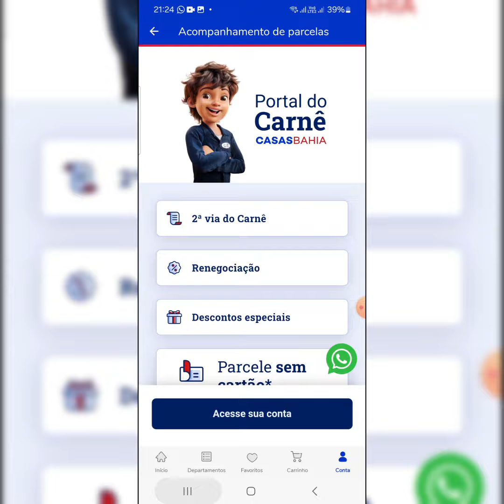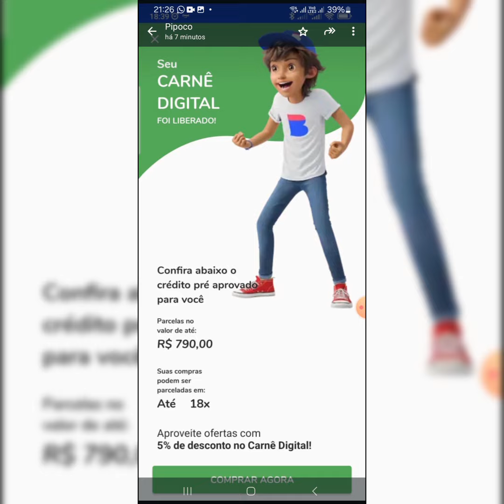URGENTE! CARNÉ CASA BAHIA Aprovando em massa confira seus app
meu convite Brasil card 👉 Um amigo só recomenda o melhor! Peça seu cartão de crédito BrasilCard Visa! O cartão aceito em todo o mundo e com aumento de limite automático. Clique no link abaixo e tenha mais chances de ser aprovado!